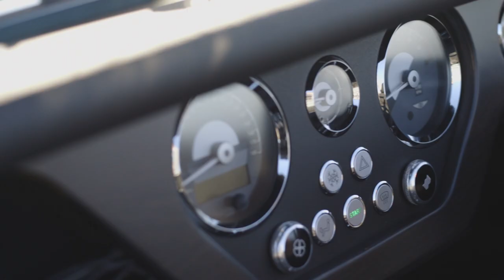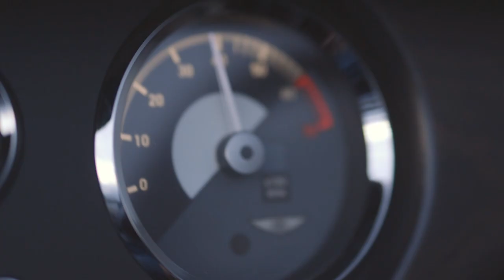The All-New Morgan Plus Four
Introducing the all-new Morgan Plus Four.

Timeless style, driver involvement and performance. Since its launch in 1950, these characteristics have defined our most popular model. Seven decades on, the all-new Morgan Plus Four is unveiled, and while the traits that have made it so special remain, the technology which underpins it has been brought firmly into the 21st century.